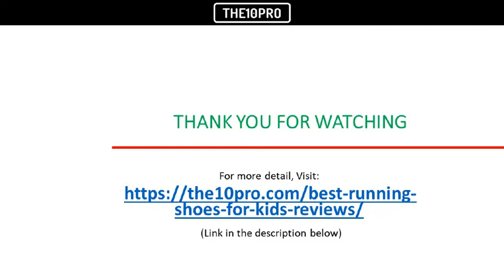Top 10 Best Running Shoes for Kids in 2018 Reviews